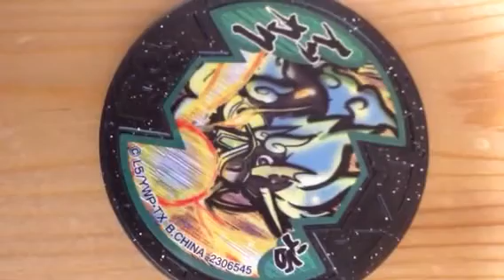妖怪ウォッチバスターズ イッカクのQRコード 妖怪メダルバスターズ